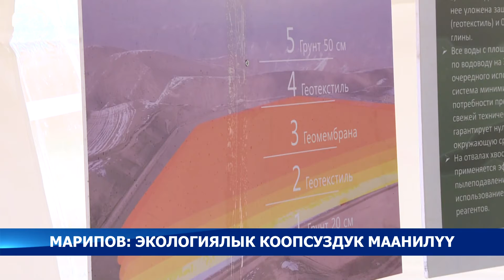Улукбек Марипов Жерүй кениндеги Талас алтын комбинатынын иши менен таанышты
Министрлер кабинетинин төрагасы Улукбек Марипов Талас облусуна жумушчу сапарынын алкагында Жерүй кениндеги Талас алтын комбинатынын иши менен таанышты.